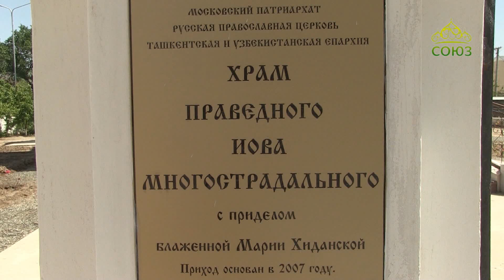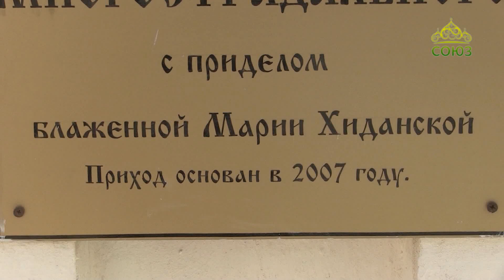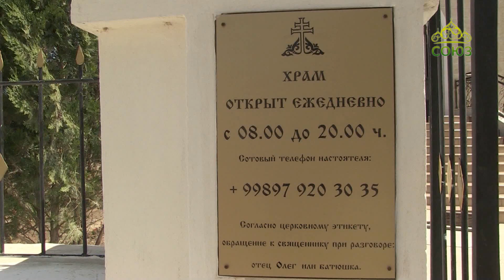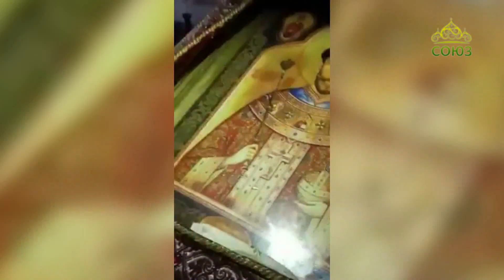Союз онлайн. Четверть часа. От 11 ноября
Путешествие на Восток: съёмки, не вошедшие в предыдущие выпуски, рассказывают о блаженной Марии Хиданской и её приделе в храме прав. Иова Многострадального в г. Ургенче.
Свидетельство веры: пребывание чудотворного образа Царя-Страстотерпца Николая II в Козельской епархии, мироточение от святыни.
Ведущая Марина Гранкина.